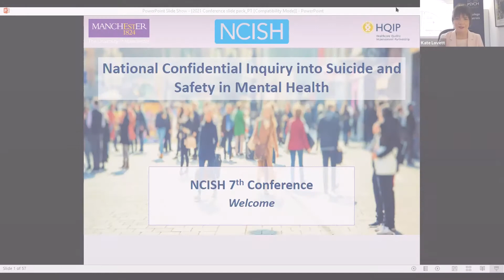NCISH conference guest speaker: Steve Gilbert